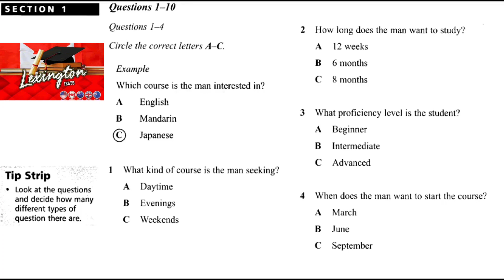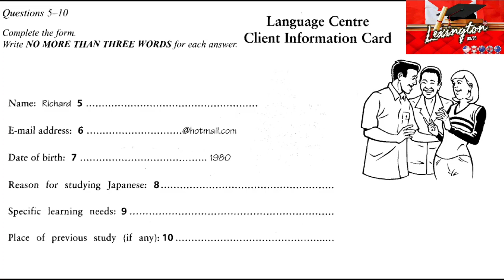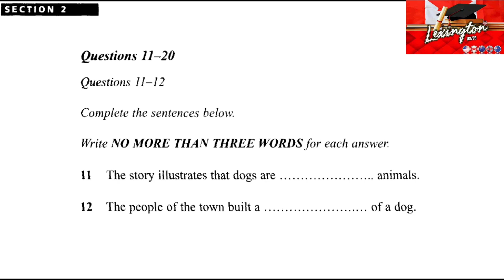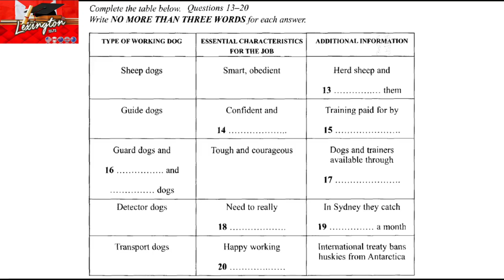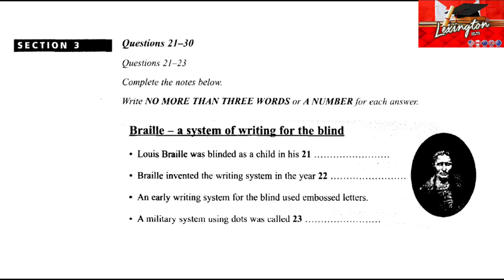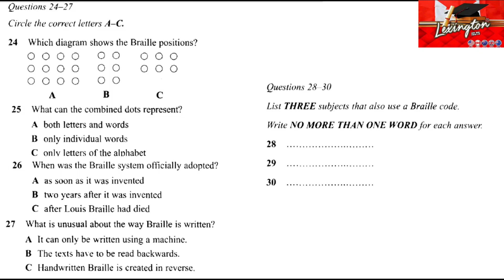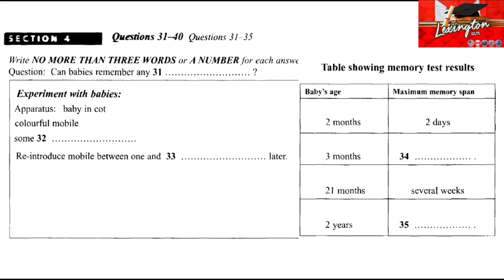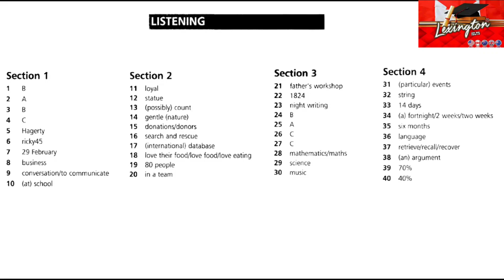NEW IELTS LISTENING PRACTICE TEST 22 AUGUST 2023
VERY HARD IELTS LISTENING 🎶 PRACTICE TEST 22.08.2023